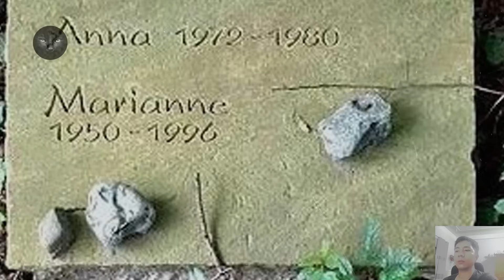Kỳ Án #355 - Bóng Ma Bí Ẩn Ở Ngôi Nhà Bên Bờ Sông Và Xác Chết Kỳ Lạ Của Người Đàn Ông Dưới Mương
00:19 Tiểu Chí
14:00 Dennis Nilsen
20:59 Marianne Bachmeier